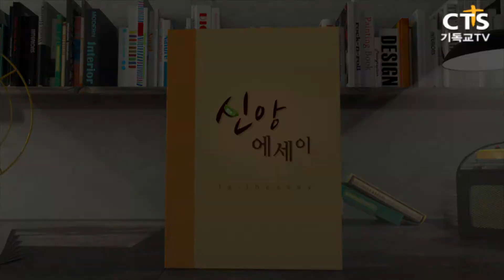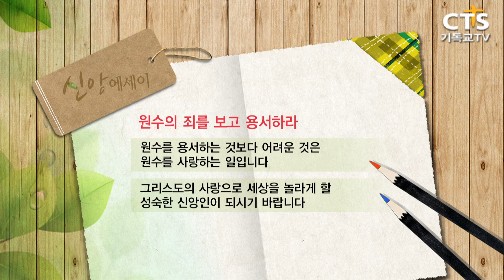[CTS 신앙에세이_170921] 원수의 죄를 보고 용서하라 (조동천 목사)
170921 신앙에세이

원수의 죄를 보고 용서하라
(사도행전7:60)

조동천 목사 (신촌장로교회)